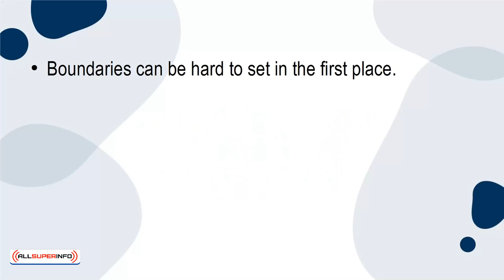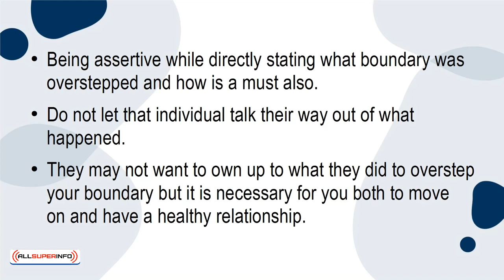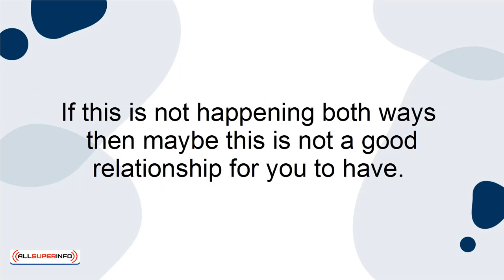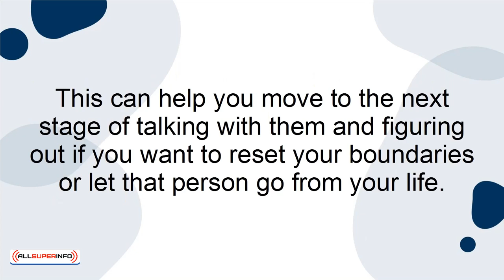10 What to do When Someone Oversteps My Boundaries